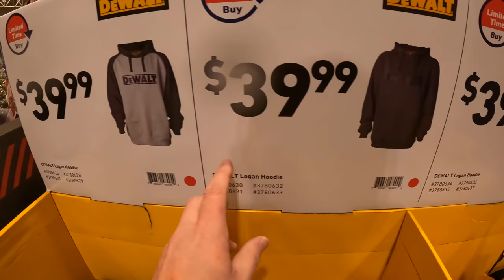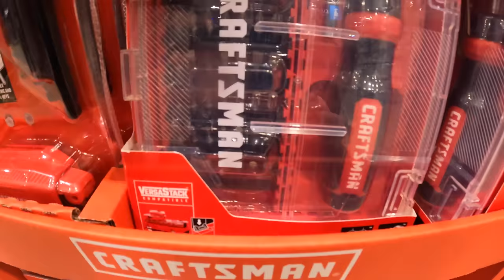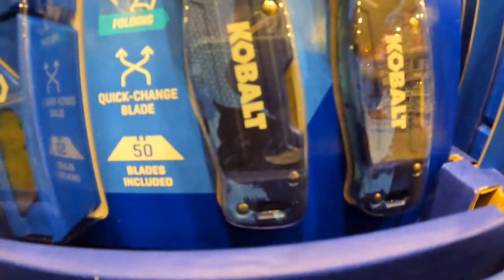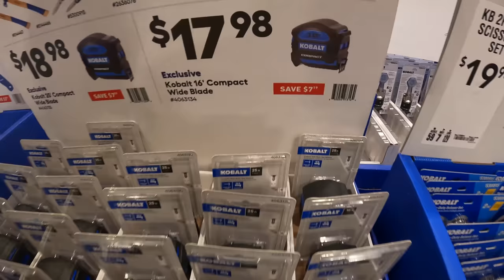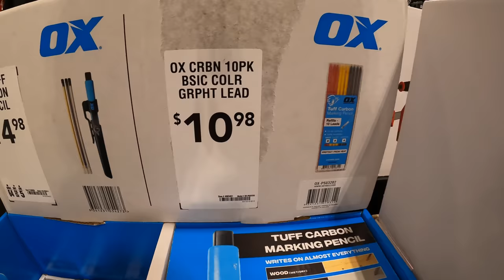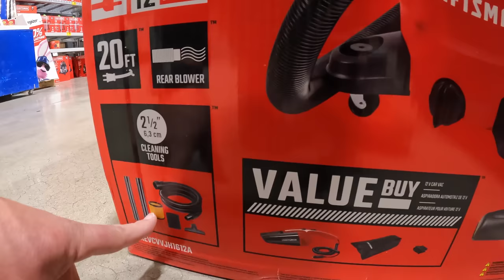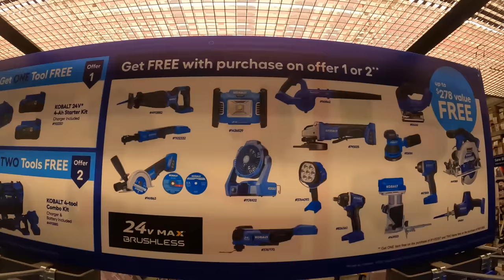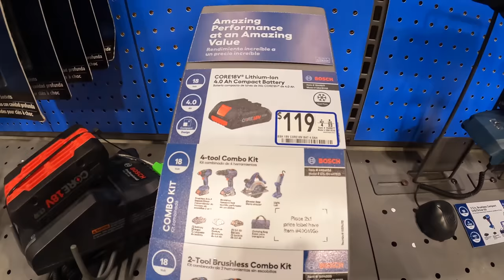Black Friday Gift Center and FREE BOGO Tools at Lowe's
Lowe's does have a good selection of Gifts in the gift center at good prices. Along with BOGO Black Friday deals. Stop by Lowe's to get that loved one a perfect gift.